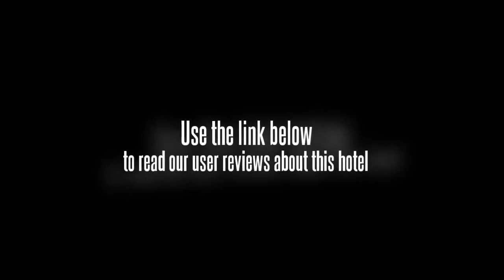Cherry Blossoms Hotel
Cherry Blossoms Hotel is a prime destination for tourists who prefer luxury at an affordable price. With only a few minutes drive from the International and Domestic Airports, Cherry Blossoms Hotel is situated in the heart of vibrant Manila. It is conveniently located near embassies, business and commercial establishments, historical landmarks, parks and other attractions of Manila.